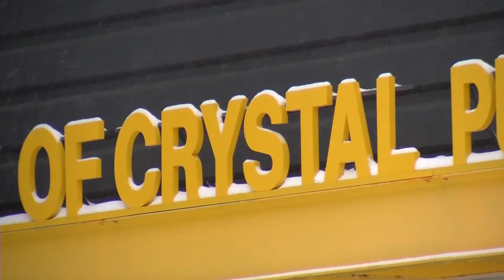Snow Record Likely to Fall, Plow Crews Adjust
The weather has a lot of people shaking their heads, wondering what happened to spring. It's also causing local public works crews to adjust their plans.